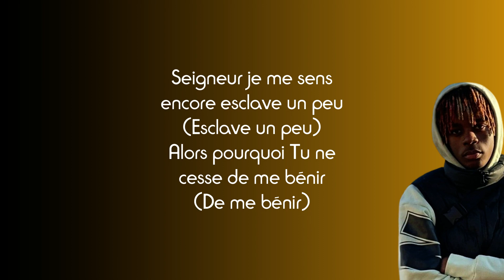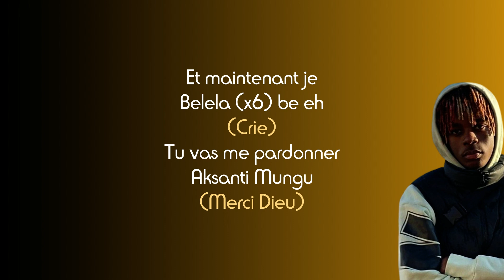David Okit - O limbisaka (Paroles)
Partage 📣
Commente ✏
Détails du chant :
Titre : O limbisaka
Artiste : David Okit